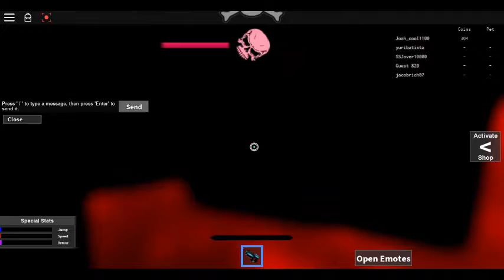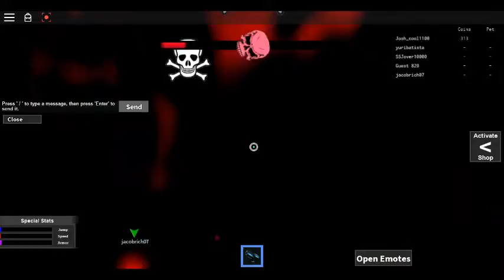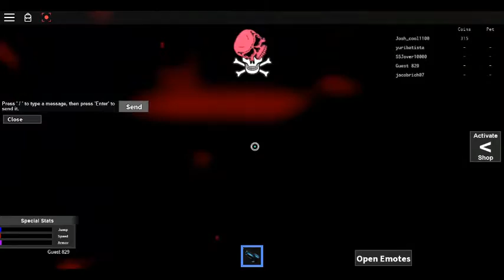DUKE FISHRON IN ROBLOX ?!